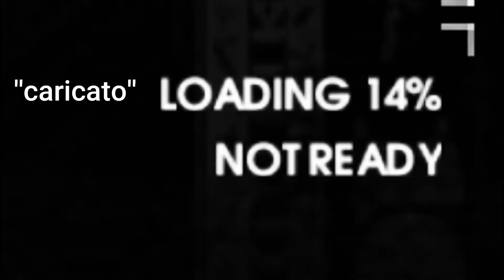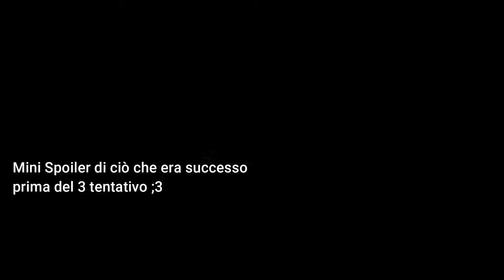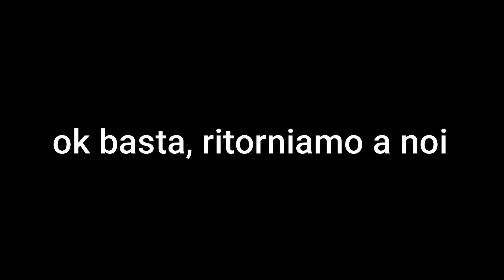PAYDAY 2 | Story Line | Go Bank | w/Auro #1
Simo83EX : N/A